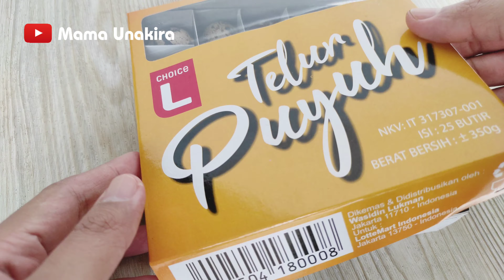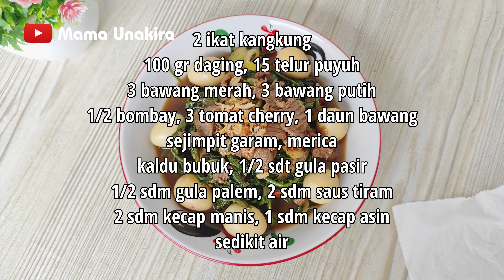Ca Kangkung Daging Sapi ala Resto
00:00 Persiapan
02:29 Masak Ca Kangkung Daging Sapi ala Resto
03:54 Resep Ca Kangkung Daging Sapi